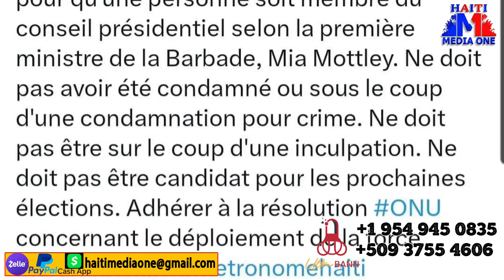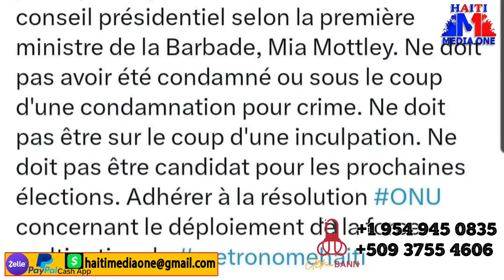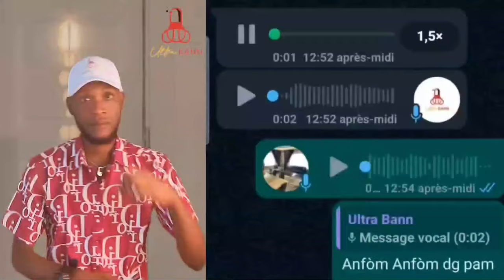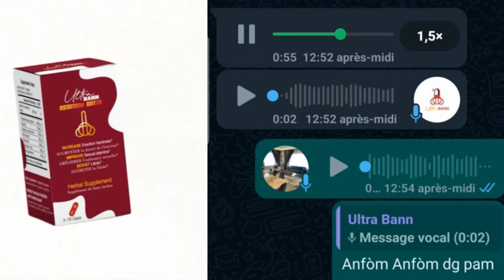Ariel Bon Sou Pèp la, PM Nan Monte Yon Konplo Pou Dejenre Pwoblem Nan